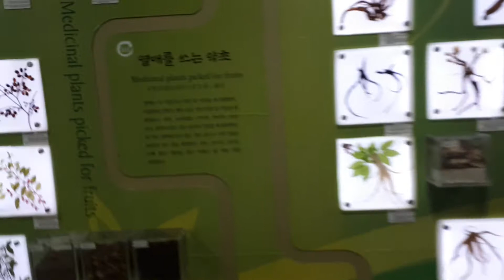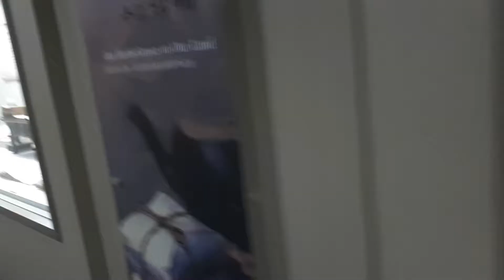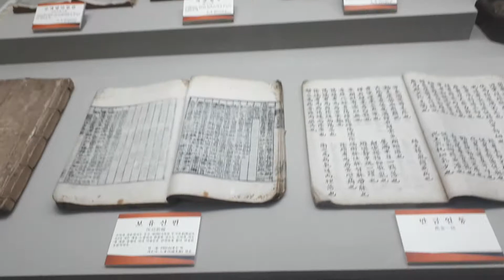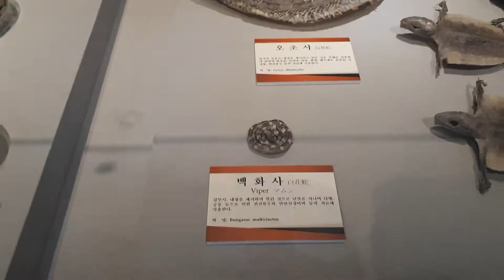Daegu oriental medicine museum EP.5 3rd floor